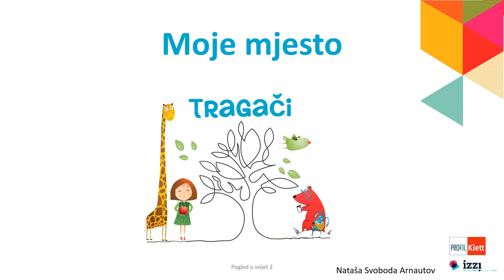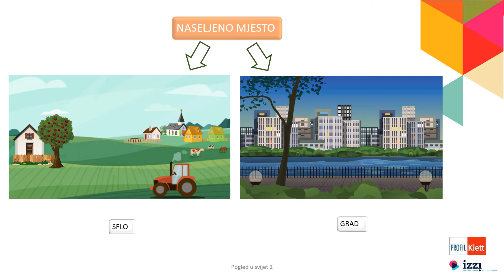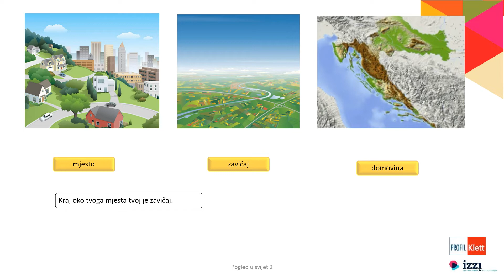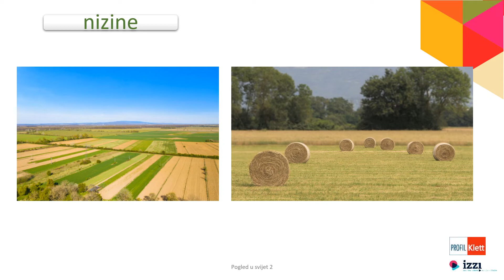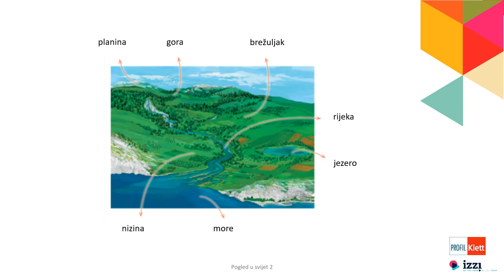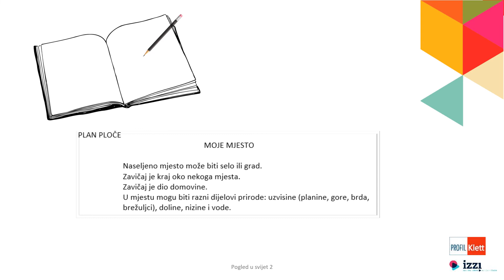VIDEOLEKCIJA: Moje mjesto, 2. razred